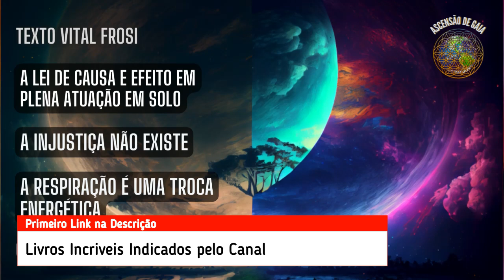A LEI DE CAUSA E EFEITO EM PLENA ATUAÇÃO EM SOLO | A INJUSTIÇA NÃO EXISTE | VITAL FROSI | 2023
FONTE: VITAL FROSI em 21 de Janeiro de 2023

➡️ Se Torne um Terapeuta Holístico Profissional | Profissão do AGORA 👇🏽

➡️ O Livro de Urântia, apresenta a origem, a história e o destino da humanidade. Trás a luz das perguntas sobre Deus, a vida no universo habitado, a história e o futuro deste mundo, com a narrativa edificante dos ensinamentos de Jesus 👇🏽 Acesse no link abaixo👇🏽

➡️ Viver a Lei do Uno - A Escolha leva-nos numa viagem espiritual e histórica, ao mesmo tempo que fornece respostas para as antigas perguntas de quem somos 👇🏽 Acesse no link abaixo👇🏽

☑️ Olá queridas irmãs e irmãos, o nosso querido canalizador nos disponibilizou sua mais nova reflexão. Caso haja dúvidas sobre trechos no vídeo é só me perguntar aqui nos comentários ou em nosso grupo do Telegram.

☑️ Sou grato a todos vocês que comentam, curtem e compartilham os vídeos. Desta forma vocês acabam ajudando as pessoas a terem acesso a estes tipos de vídeos.

☑️ É uma das forma que você pode ajudar a contribuir com nossos irmãos e irmãs.

☑️ A plataforma expande a divulgação sempre que há mais compartilhamentos e curtidas proporcionais as visualizações.

☑️ Então, nós temos 3 vezes mais visualizações que curtidas. Contribua com os trabalhos, com essa sua simples ação de curtir, compartilhar e, se não for muito, comente também.

☑️ E peço que faça com todos os canais que você esteja acompanhando. A intenção é ajudar quem ainda necessita de esclarecimentos.

☑️ Se sentir em seu coração que os textos e vídeos irão ajudar, esclarecer ou informar não deixe a mente 3D atrapalhar a sua ação da luz.

☑️ Recado dado, então vamos ao texto com o título A RESPIRAÇÃO É UMA TROCA ENERGÉTICA.

☑️ Se você deseja receber o texto é só me pedir, através do nosso grupo no Telegram que envio para você. O link do Telegram esta logo 👇 abaixo

🙏 "Creias e verás", "Sois Deuses"

☑️ Um abraço, fiquem com Deus Pai e Deusa Mãe e Namastê 🙏🏼🌎♒

✅ Link Coletânea de Mensagens 2017 Vital Frosi 3 eBook

✅ Link Coletânea de Mensagens 2019 Vital Frosi 4 eBook

✅ Link Coletânea de Mensagens 2020 Vital Frosi 5 eBook

✅ Link Coletânea de Mensagens 2021 Vital Frosi 6 eBook